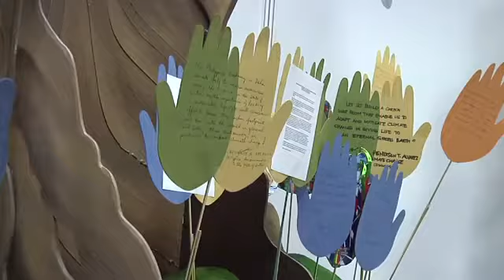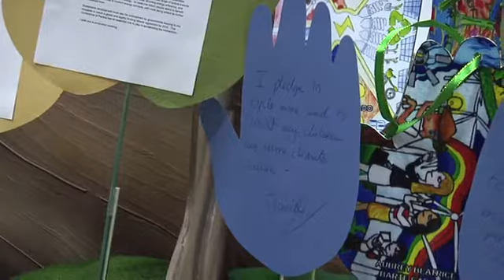1 ROV CECILE GUIDOTE-ALVAREZ